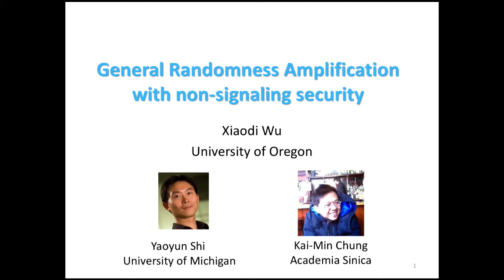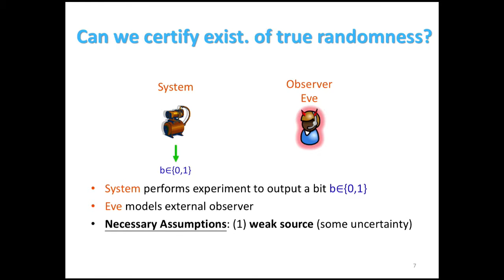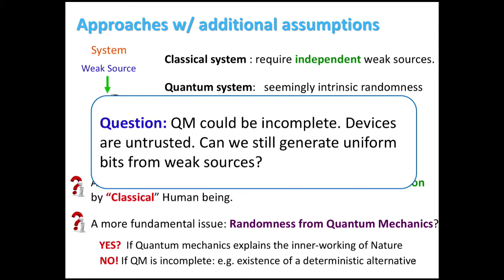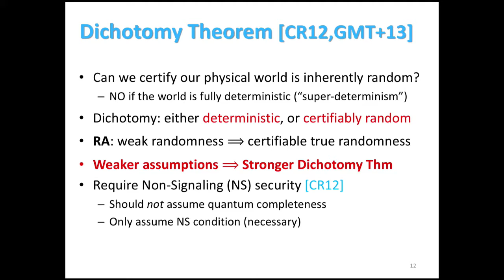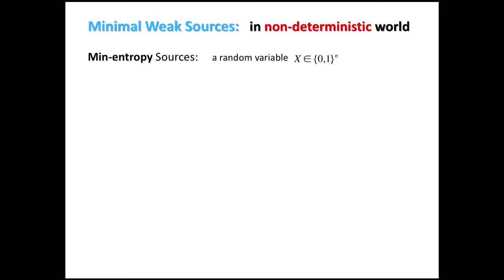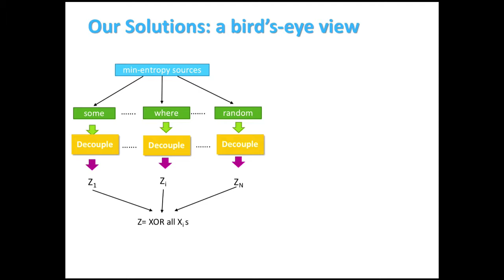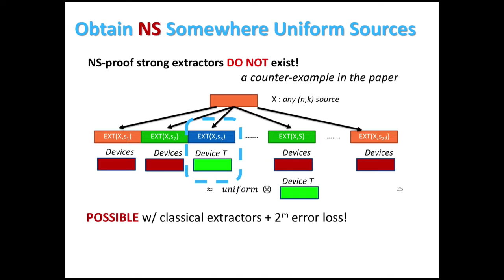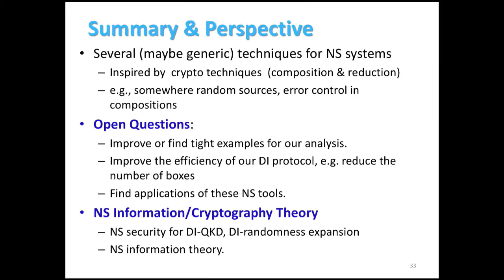Kai-Min Chung: General randomness amplification with non-signaling security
Highly unpredictable events appear to be abundant in life. However,  when modeled rigorously, their existence in nature is far from evident. In fact,  the world can be deterministic while at the same time the predictions of quantum mechanics are consistent with observations.  Assuming that randomness does exist but only in a weak form, could highly random events be possible? This fundamental question was first raised by Colbeck and Renner~({\em Nature Physics}, 8:450--453, 2012). In this work, we answer this question positively, without the various restrictions assumed in the previous works. More precisely, our protocol uses quantum devices, a single weak randomness source quantified by a general notion of non-signaling min-entropy, tolerates a constant amount of device imperfection, and the security is against an all-powerful non-signaling adversary. Unlike the previous works proving non-signaling security, our result does not rely on any structural restrictions or independence assumptions. Thus it implies a stronger interpretation of the dichotomy statement articulated by Gallego et al.~({\em Nature Communications}, 4:2654, 2013): ``[e]ither our world is fully deterministic or there exist in nature events that are fully random.''